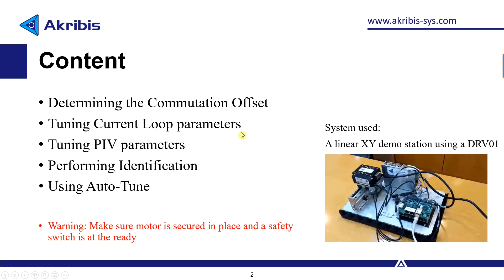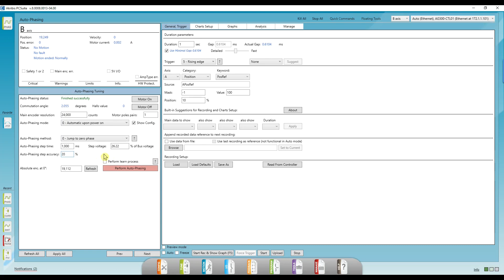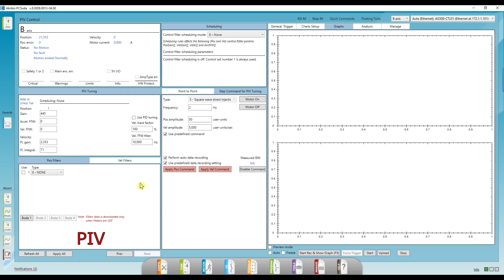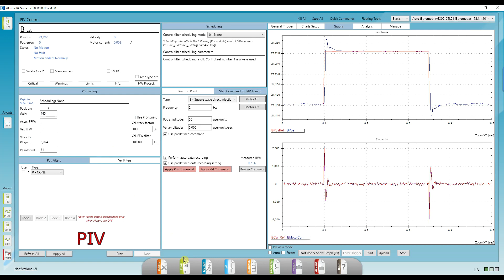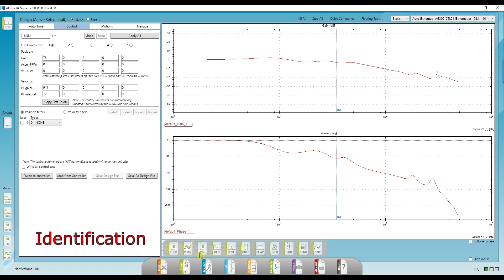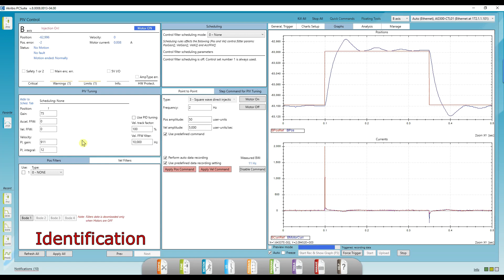Initial Parameter Tuning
In this video, we'll tune our control parameters using Akribis PCSuite